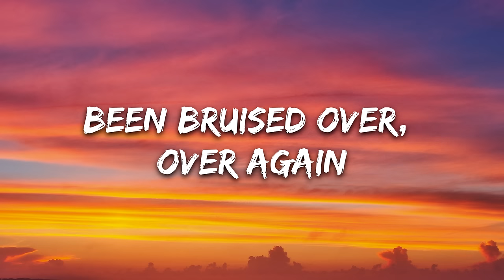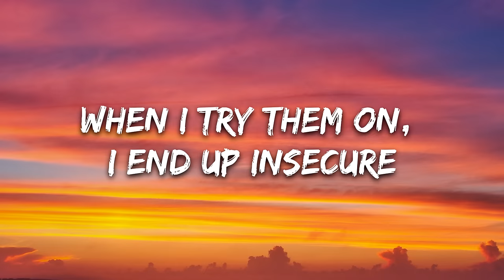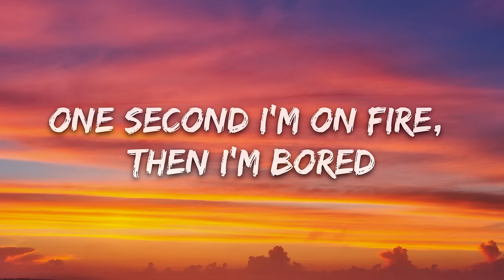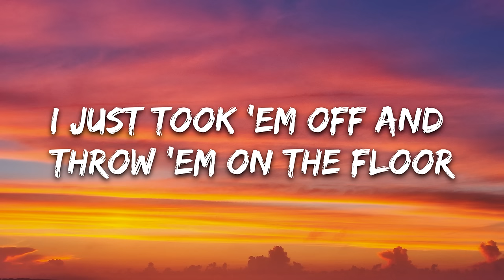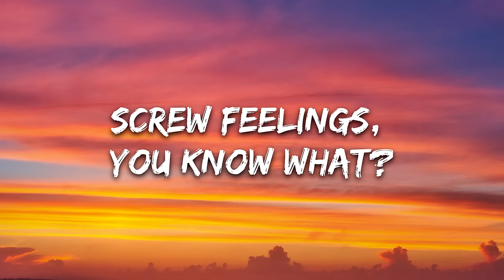Au/Ra - Screw Feelings (Lyrics)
🎤 Lyrics: Au/Ra - Screw Feelings

[Intro]
(Ah, ah, ah, a-ah)

[Verse 1]
First you're on top of the world (A-ah)
And then that world just ended (A-ah)
You think you're driving down the highway (A-ah)
But then you're in the trenches (A-ah)

[Pre-Chorus]
Butterflies are kinda nice I guess
But my tummy hurts, I'm getting sick of it
Been bruised over, over again
So, you know what?

[Chorus]
Screw feelings, I don't want 'em anymore
One second I'm on fire, then I'm bored
When I try them on, I end up insecure
Screw feelings, screw feelings (You know what?)
I just took 'em off and throw 'em on the floor
Screw feelings, screw feelings

[Verse 2]
Scared of the day it hits me (A-ah)
A baseball bat to my heart (A-ah)

[Chorus]
Screw feelings, I don't want 'em anymore (Anymore)
One second I'm on fire, then I'm bored (Then I'm bored)

[Post-Chorus]
Screw feelings (Yeah)
Screw feelings (Yeah)
Screw feelings (Yeah)
You know what?
Screw feelings (Yeah)
Screw feelings (Yeah)
Screw feelings (Yeah)

[Outro]
A-ah, a-ah, a-ah (Yeah, a-ah)
You know what?
(I feel like this song [?])
Yeah